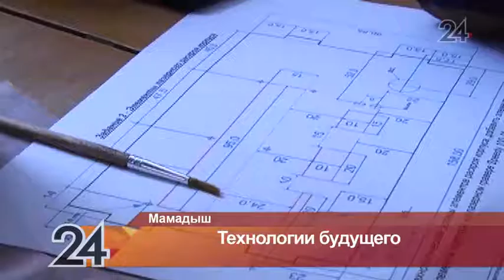В Мамадыше прошли отборочные сетевые соревнования JuniorSkills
46 призывников отправятся в армию из Высокогорского района. Такое рекордно малое количество связано с популярностью службы по контракту. Решение квартирного вопроса, заработная плата от 30 тысяч рублей, карьерный рост - вот далеко неполный список бонусов для контрактников.